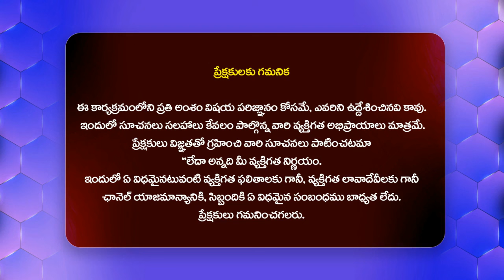రేణుగొనె ఎలాంటిదంటే .. లైవ్ కాల్ లో సంచలన విషయాలు బయటపెట్టేశాడు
Watch : రేణుగొనె ఎలాంటిదంటే .. లైవ్ కాల్ లో సంచలన విషయాలు బయటపెట్టేశాడు  @HITTVOFFICIAL